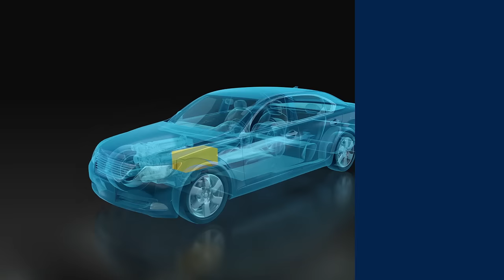Smart switches for wire harness protection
Discover our STi²Fuse family of intelligent fuses to replace standard melting fuses in automotive power distribution systems for lighter harnesses & superior efficiency for a greener future.
A fully programmable SPI-based solution featuring full diagnostics and digital current sense feedback for active power management, architecture flexibility, and on-board safety.
ST’s proprietary I²t feature provides superior fast-acting and resettable protection for automotive applications up to 48 V.